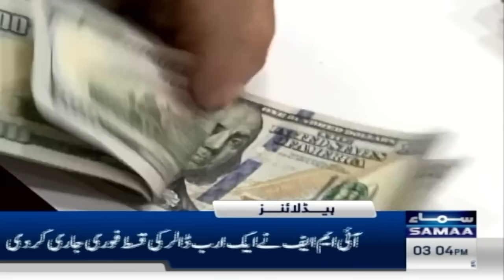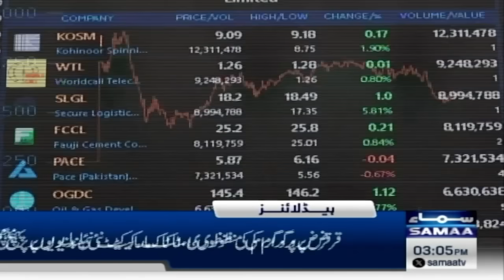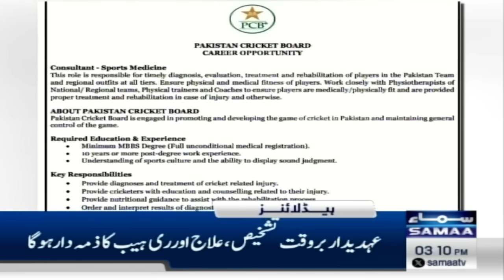Samaa News Headlines 3 PM | IHC Order | 26 Sep 2024 | SAMAA TV